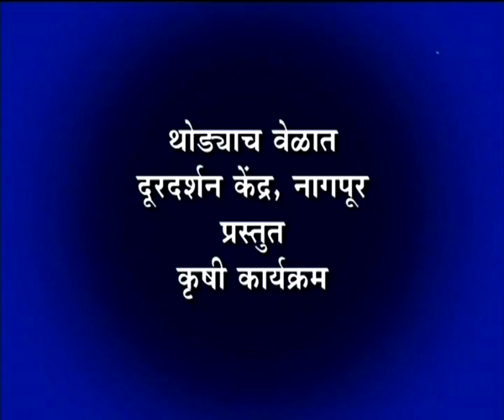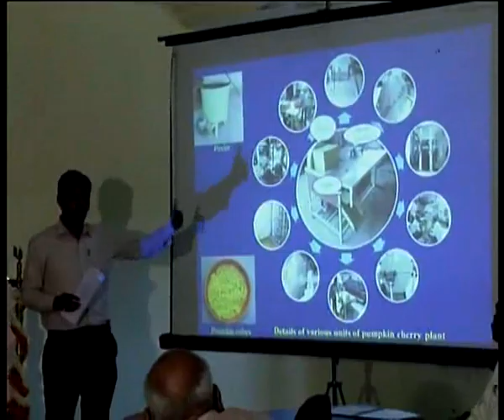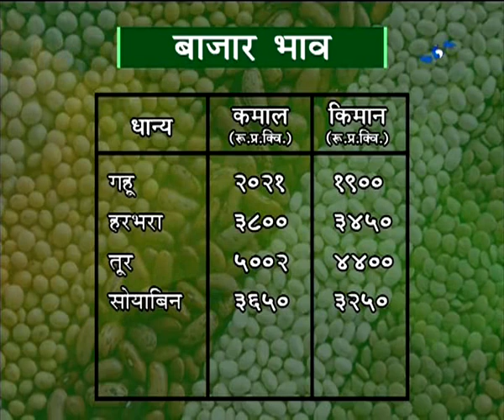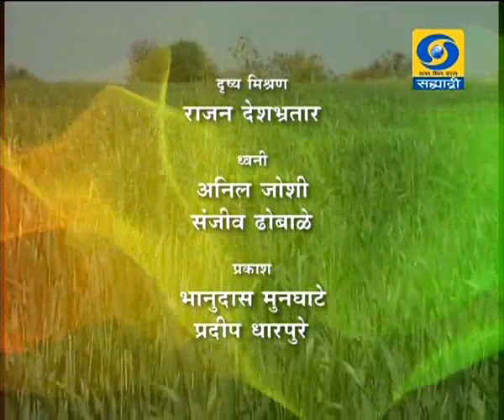कृषीवार्ता बाजारभाव (Live) हा विशेष कार्यक्रम 04.03.2020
दूरदर्शन सह्याद्री वाहिनीवरील कृषीवार्ता बाजारभाव हा विशेष कार्यक्रम ०4 मार्च २०२० रोजी प्रसारण झाले... आपण पाहू शकला नसाल तर या व्हिडिओ द्वारे आपण पुन्हा पाहू शकता.

कृषीवार्ता बाजारभाव
कृषीदर्शन
Krishivarta Bajarbhav (04 March 2020)
Krishivarta Bajarbhav - 04 March 2020 - कृषीवार्ता बाजारभाव
DD Sahyadri
Doordarshan Mumbai
Sahyadri Marathi
Show : Krishivarta Bajarbha (०4 मार्च २०२०)
Subject : ' Krishivarta Bajarbhav.. '_' कृषीवार्ता बाजारभाव '
Anchor : लक्ष्मीकांत चौधरी
Social Media Operator : वनिता राऊत - मांजरेकर
Producer : अतुल भुसारी